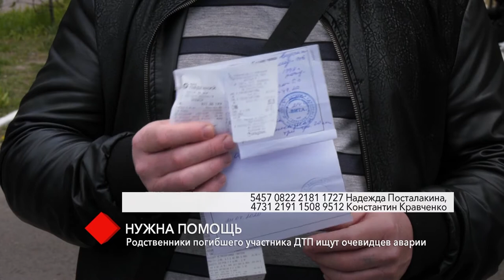Нужна помощь: родственники погибшего участника ДТП ищут очевидцев аварии